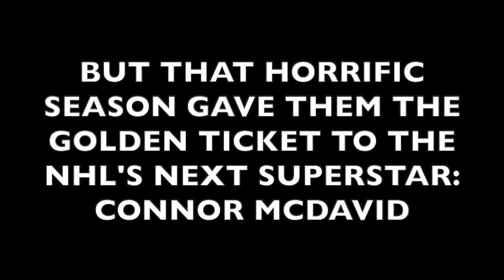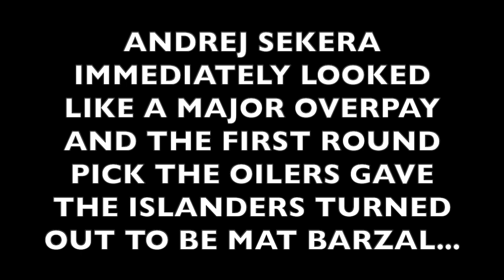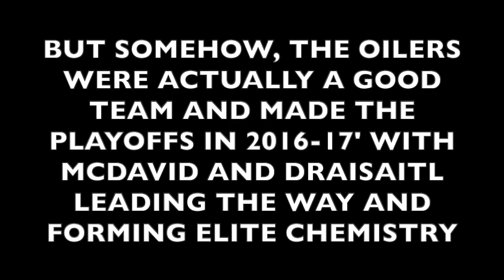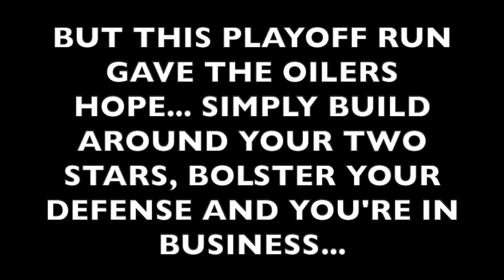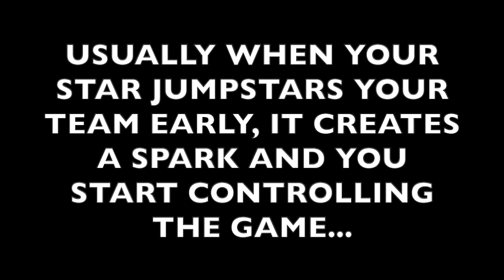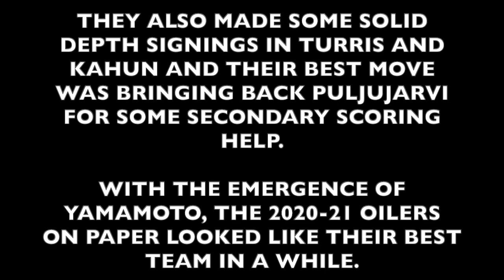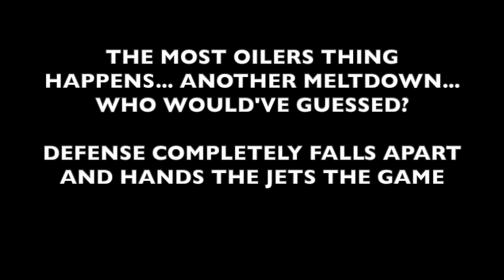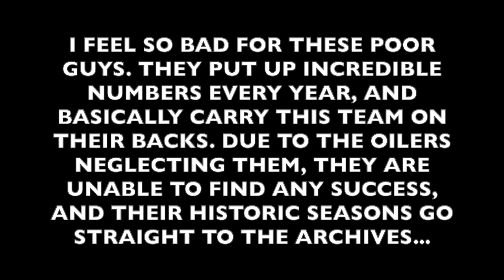The Edmonton Oilers - NHL Version of Incompetence (HD)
The Edmonton Oilers have so much potential due to having two of the best hockey players in the world. However, since Connor McDavid and Leon Draisaitl were drafted, the Oilers have done absolutely nothing major to help them. Every time it seems like the Oilers have some hope, it gets crushed by poor roster decisions and bad contracts. The Oilers recent trade history says it all. Hopefully this changes quickly because the two superstars deserve it as well as the fans who have to suffer through it all.